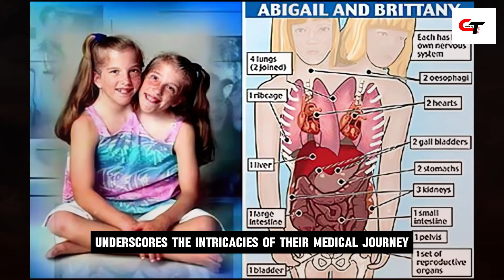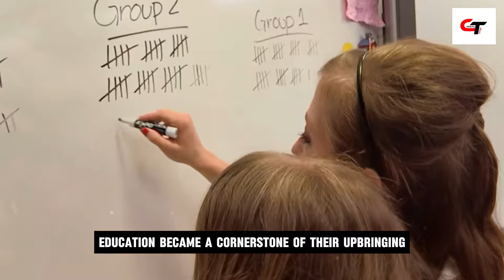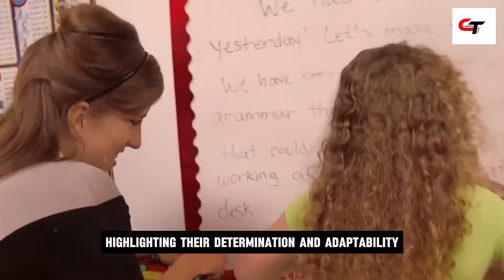The Heartbreaking Journey Of Conjoined Twins Abby And Brittany A Story Of Resilience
Join us as we delve into The Heartbreaking Journey of Conjoined Twins Abby and Brittany: A Story of Resilience. This powerful narrative showcases their incredible resilience and the many challenges they have faced from birth through adulthood. Despite the numerous obstacles life has thrown their way, Abby and Brittany have demonstrated that love, determination, and unity can conquer even the toughest circumstances. In this video, we explore their early lives, the medical hurdles they encountered, and how they’ve navigated their unique world while forging their own identities. Abby and Brittany’s story is not just about being conjoined twins—it’s about strength, courage, and the power of an unbreakable bond. Witness their extraordinary journey as they tackle misconceptions and prove that their unique situation is no barrier to living a full and meaningful life.